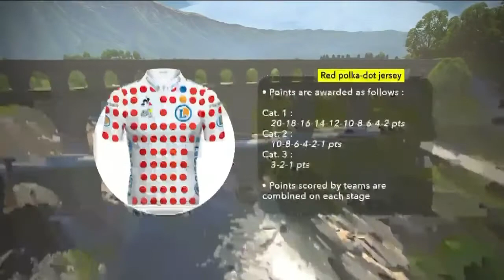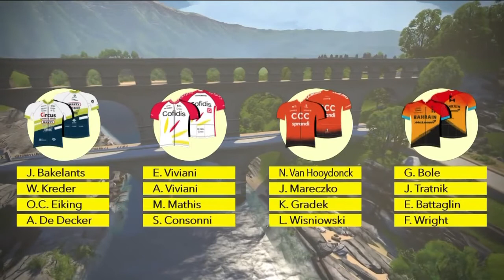[TDF VIRTUEL 2020] 3e étape [ 11 juillet 2020 ]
Voici la rediffusion de la troisième étape du Tour de France Virtuel* diffusée le samedi 11 juillet 2020 sur FranceTvSport, étape marquée par la victoire de Tanja Erath (Canyon–SRAM) chez la course femmes, et de Matteo Dal-Cin (Rally) chez la course hommes | Commenté par Alexandre Pasteur et Yannick Talabardon

* Explication du Tour de France Virtuel par letour.fr :
Dans un contexte de crise sanitaire tout à fait inédit où la plupart des événements cyclistes ont été annulés ou reportés, Zwift et Amaury Sport Organisation ont décidé de faire œuvre utile en s’associant afin de créer pour la première fois un Tour de France virtuel, point de départ du lancement d’une grande campagne de solidarité autour du vélo.

Durant les trois premiers week-ends de juillet 2020, des courses professionnelles hommes et femmes se dérouleront dans le cadre d’étapes virtuelles du Tour de France.

Pour accompagner le développement considérable de la pratique du vélo à domicile ces derniers mois, les cyclistes amateurs du monde entier auront également l’occasion de se frotter durant les mêmes weekends à l’Étape du Tour de France Virtuelle. Ces deux rendez-vous visent à lever des fonds au profit du Tour de France Solidaire qui regroupe 5 associations internationales.

Droits photos / vidéos :
Image vidéo : ASO / France Tv Sport / Zwift
Crédit photo miniature : © Thomas Maheux / Matteo Dal-Cin

[ TOUR DE FRANCE VIRTUEL 2020 ]